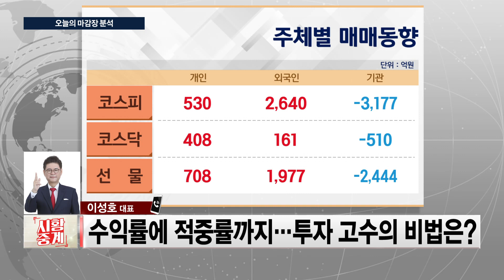연준 '최종 금리' 상향 전망에도 💪긍정적인 외국인 매수세!📈 그들이 주목하는 업종은?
오늘장 마감시황 및 내일장 투자전략 시황중계
- 월요일 명쾌한 전략! [이성호 대표]